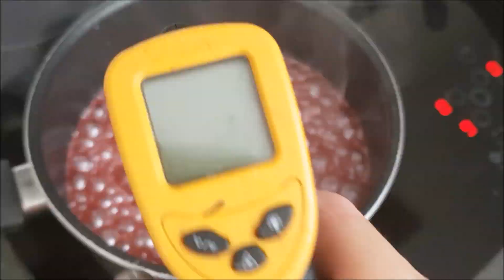ღ SAINT HONORES REVISITES A LA FRAMBOISE ღ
ღ--- DEROULE-MOI !---ღ

J-1 avant la Saint Valentin ! Il est encore temps d'enfiler votre tablier et de confectionner ces jolies douceurs pour combler votre moitié ! Aujourd'hui je vous explique pas à pas comment réaliser ces délicieux petits Saint Honorés revisités à la framboise.

ღ --- LA RECETTE ---ღ

Retrouvez tous les détails et les procédés sur mon blog (lien un peu plus bas) ainsi que toutes mes astuces pour ne plus rater votre pâte à choux ! Allez-y foncez ;) !

ღ La ganache montée à la framboise ღ

300 g de chocolat blanc grossièrement haché
150 g coulis de framboise
180 g de crème liquide entière à faire bouillir
200 g de crème à rajouter à froid

ღ  La pâte à choux  ღ

125 g d’eau
50 g de beurre coupé en morceaux.
1 g de sel
1 g de sucre
et plus ou moins 125 g d’œufs
100 g de farine

ღ  La pâte feuilletée  ღ

ღ  Le glaçage caramel  ღ

400 g de sucre en poudre
100 g d’eau
un peu de colorant en poudre rose irisé.

ღ --- SUIVEZ-MOI ! ---ღ